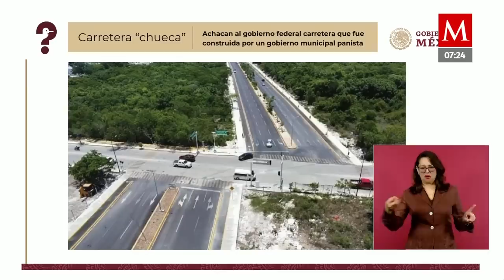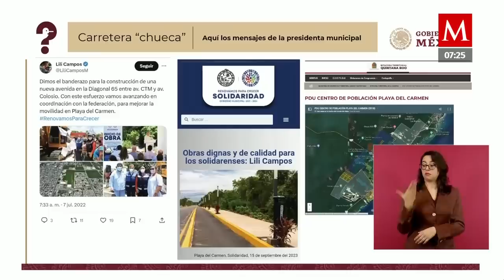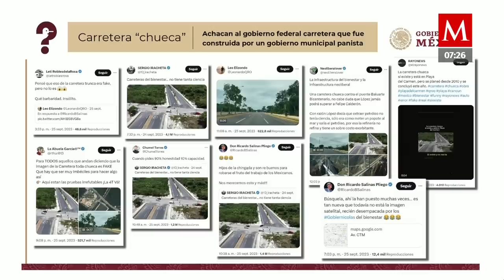Vilchis expone imagen de la carretera "chueca" que le achacaron al gobierno federal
Elizabeth García Vilchis expone una fotografía viral en redes sociales de una carretera recién construida en Playa del Carmen y la oposición aprovecho la situación para atribuírsela al gobierno de la 4T.